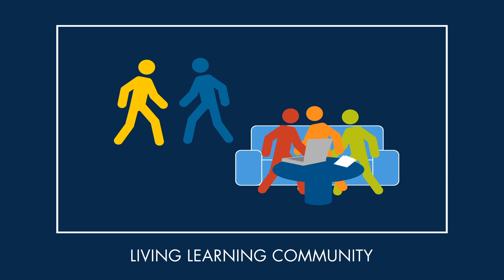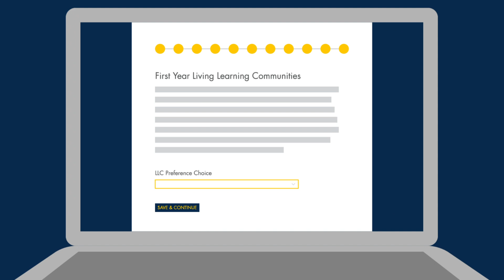Residential Living at Drexel: Living Learning Communities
In a Living Learning Community (LLC), Drexel undergraduates can choose to live with other students who share common interests. Each community is assigned to a specific area in a residence hall, allowing students to organize social and academic activities with like-minded individuals.